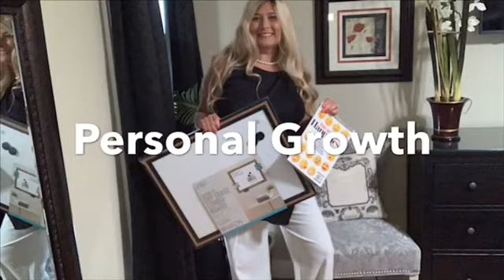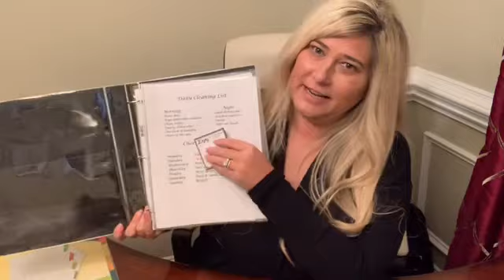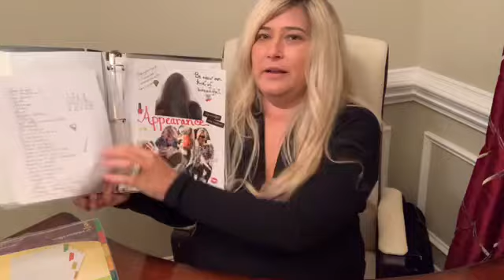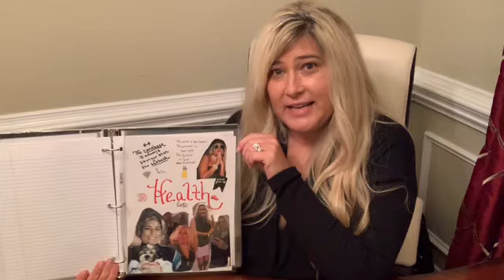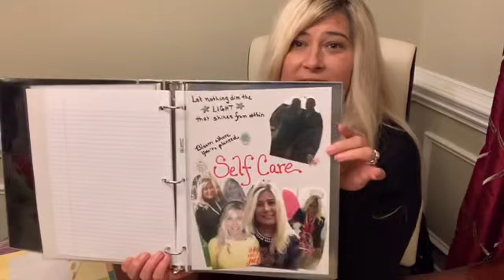My Wellness Binder / Reclaiming Self Confidence / Personal Goal Setting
Have you ever lost your way on this journey of life?   I designed this series for people who are looking for ways to get their lives back on track!   This video is the first one and the longest!   Even as I type this, I feel a wave of anxiety about making this video public.   I left in a few clips from my first attempt to film this video and I was vulnerable and crying.   I deleted this part several times, but I ended up including it, because a) emotional pain is real and b) I feel like someone out there needs this!

Much Love 💕💕
Jen

PS. one thing I focused on this week was letting go...that is why this video is delayed! It was an emotional time for me, as I had to revisit things from the past that I could not seem to get over (that is why I went MIA this week). I needed some alone time for closure. I will be checking in and catching up on comments and videos very soon xoxo 💋